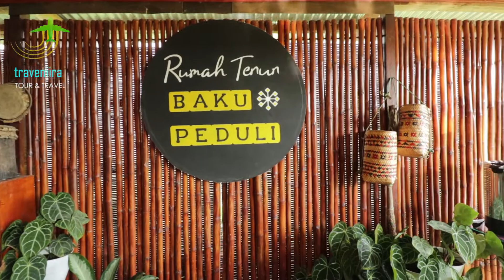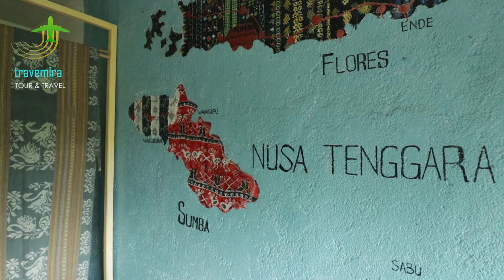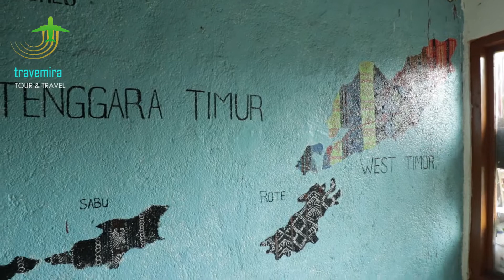Rumah Tenun Baku Peduli | Wisata Visit Kerajinan Tenun khas Flores di Labuan Bajo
Salah satu wisata menarik yang ada di Labuan Bajo adalah kerajinan Tenun.
Peserta akan kami ajak ke salah satu rumah kerajinan tenun yang ada di Labuan Bajo. Di galeri ini peserta bisa melihat langsung pembuatan tenun yang masih menggunakan alat tradisional, museum dan menikmati kopi khas Flores.
Bila anda tertarik wisata bersama kami dan ingin mencoba pengalaman seru mengunjungi kerajinan Tenun khas Flores ( Rumah Tenun Baku Peduli ) ini, silahkan untuk lebih jelasnya hubungi kami di Whatsapp.

Paket wisata Trip Komodo - Labuan Bajo
Sudah termasuk :
1. Kapal Phinisi
2. Hotel
3. Makan ( pagi, siang, malam )
4. Transportasi PP ( Sopir, Parkir ) selama di Labuan Bajo
5. Local Resto
6. Tiket wisata
7. Guide, ranger
8. Video Travelfilm
9. Dokumentasi :
   `DSLR kamera
   `Foto Bokeh
   `Foto dengan Komodo
   `Foto Pribadi
10. Rumah Tenun

Terimakasih
Travemira tours